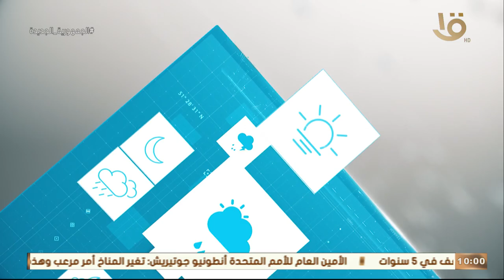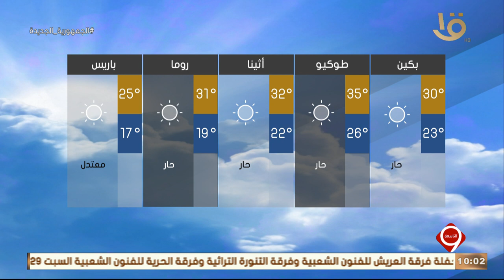نشرة التاسعة | بيان بدرجات الحرارة المتوقعة غداً